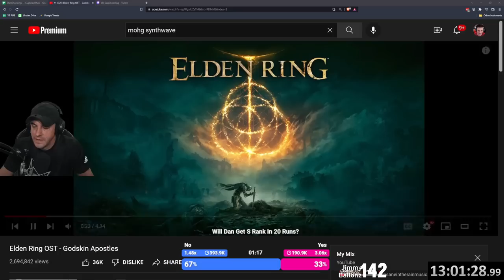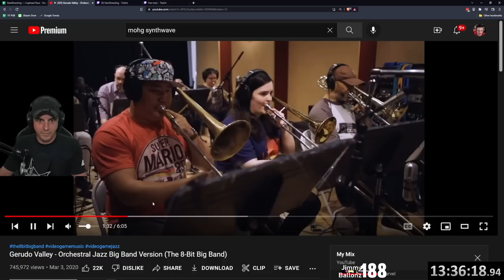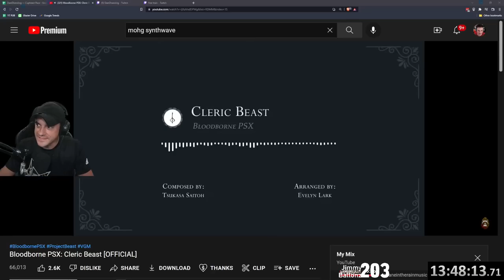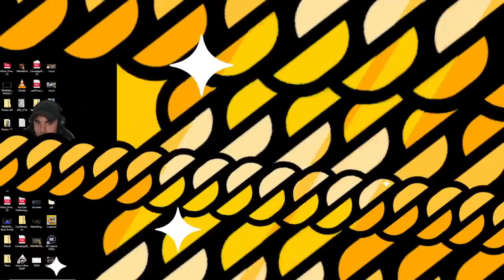The Game Scammed Us Out Of An S Rank (Cuphead #11)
This VOD aired live on Twitch on July 21th, 2022. Want to watch it live?